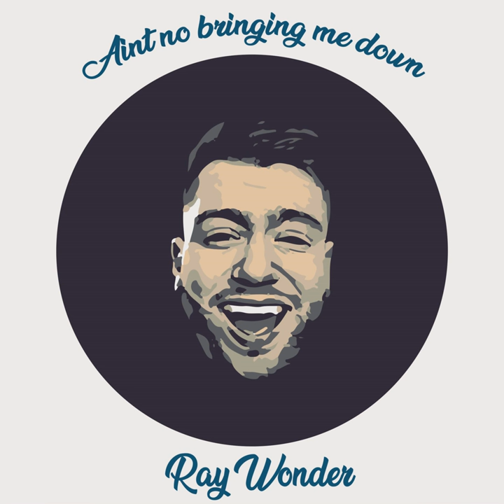Ain't No Bringing Me Down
Ain't No Bringing Me Down · Ray Wonder